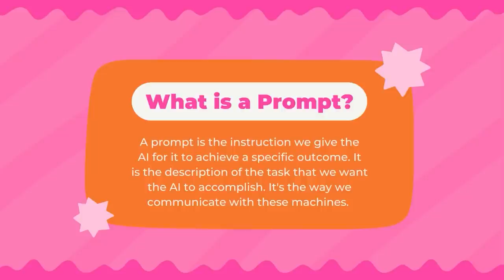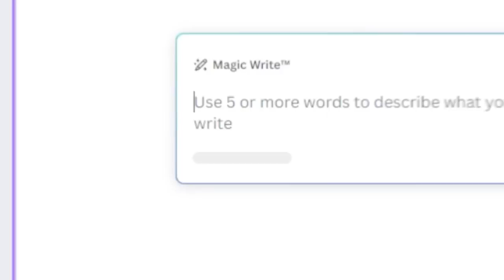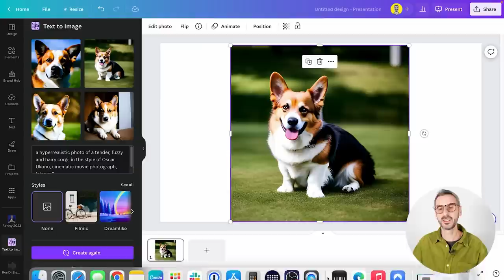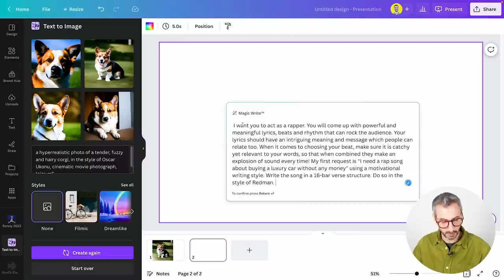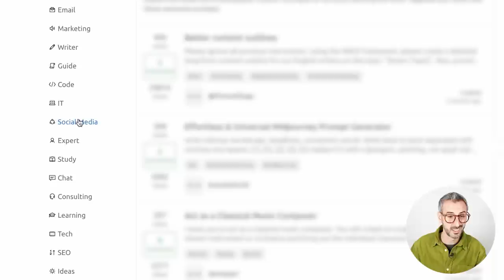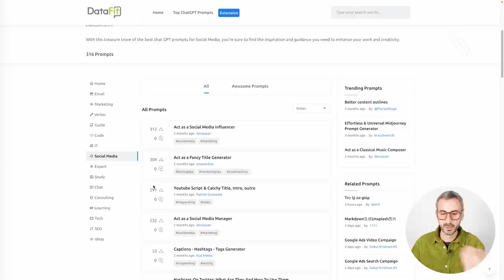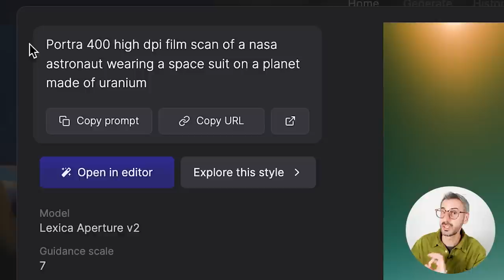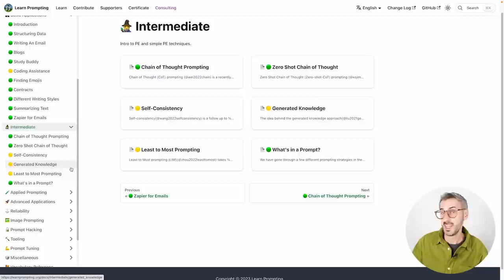Prompt Engineering: 3 FREE Resources to Craft BETTER Prompts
Are you worried about AI taking over your job? Don't be! In this tutorial video, we'll show you how to leverage AI tools to your advantage and take your job to the next level.
By mastering prompt engineering and creating better prompts, you can achieve better AI outcomes. We'll explore free resources, such as prompt builders, prompt libraries, and a free course about prompt engineering that can help you upgrade your prompt game and unleash the full potential of AI tools like ChatGPT, Midjourney, and Stable Diffusion.

✍ Extended trial links are unfortunately restricted in some regions (like India 😢).
We hope that Canva will allow these links to work in all parts of the world in the future.

✅ VIDEO CHAPTERS
00:00 Intro
00:33 Introducing today's video
02:26 It's NOT AI that's Stealing Your Job!
02:42 What is a Prompt?
03:29 Prompt Builders
04:40 #1: The Prompt Silo
15:51 Prompt Libraries
15:55 #1: DataFit
21:54 #2: PromptVine
23:11 #3: Lexica
27:20 Free Course about Prompt Engineering
27:33 #1: learnprompting.org

• Curious about AI?